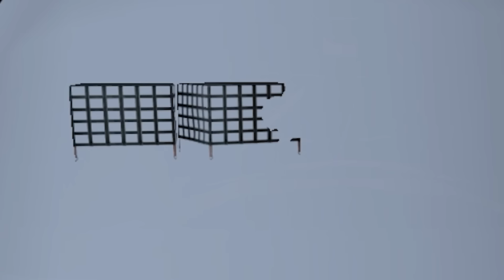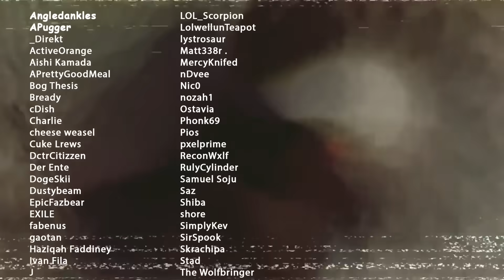Best of Roblox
0:00 Part 1
4:24 RAID Ad
5:55 Part 2